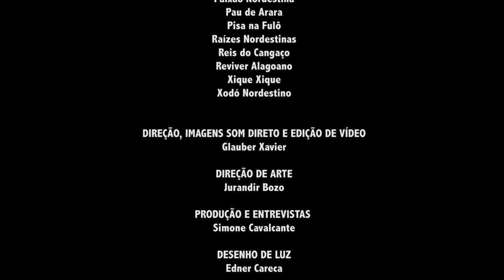ADEUS ALAGOAS - VIDEOCLIPE - COCO DE RODA